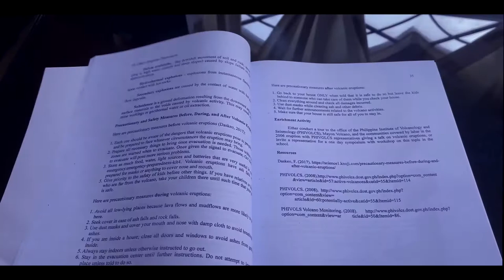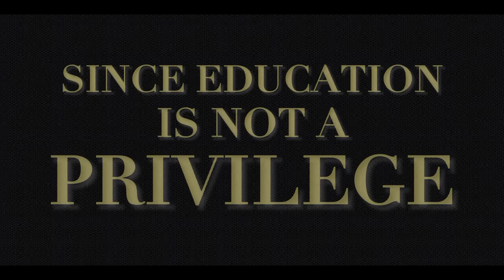PR1MERO Productions | QUALITY EDUCATION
Description:
SC1G
PR1MERO

Advocating Quality Education

Cast
Alejandro Arabia
Carlyle Bailey
John Kevin Braga
Michael Ryan Buena
Jose Anjelo Dacer
Shanika Marielle Dacoycoy
Khurt Andrei Dilanco
Nikko James Duhig
Ma. Czerina Caldit
Francine Nicole Delos Santos
John Matthew Bedural
John Kristoffer Bicierro
Mikaella Faye Laut

Scriptwriters:
John Matthew Bedural

Director:
Ma. Czerina Caldit

Master Editors:
John Kristoffer Bicierro
Mikaella Faye Laut